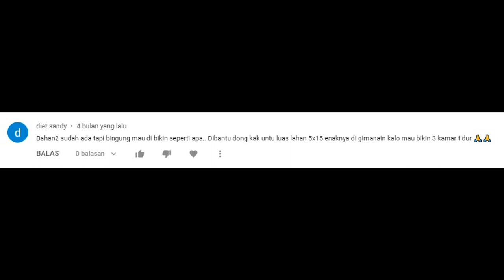Rumah cantik yg tergolong low budget! Rumah 1 lantai 5x10 dg 3 kamar dan indoor Garden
Rumah ini menggunakan struktur atap low budget, sehingga rumah ini memakan biaya yang juga tergolong low budget.